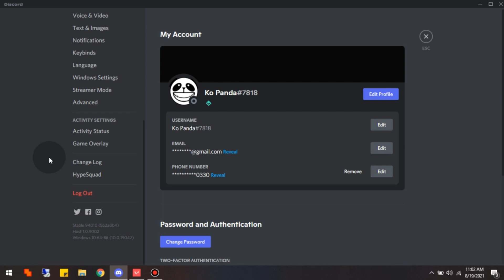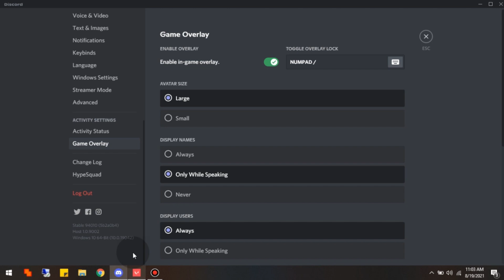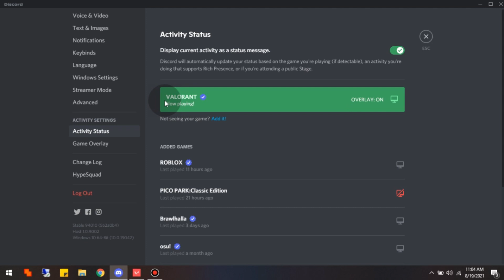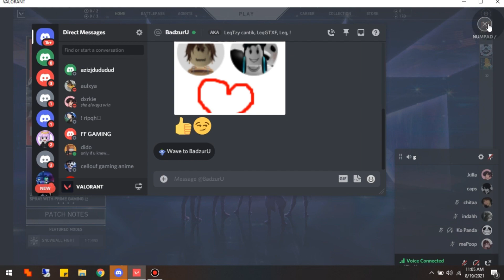Cara Pindahin Letak Overlay Discord Game - Ko Tutorial